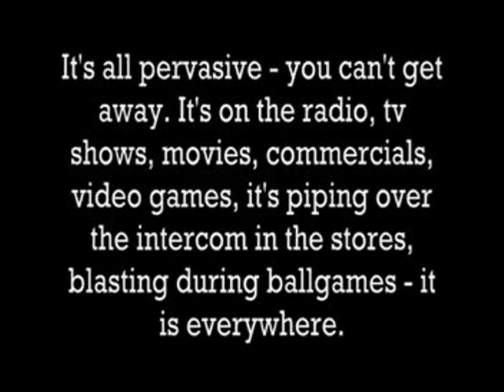Symbolism in Music - illuminati - Freemason - NWO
Remix by EvilTwin aka 44Connected

A selection of Album/Record artwork from the Music Industry past and present representing the Eye of Horus symbol (one eye)

The symbol is found throughout the art/music world.

The song is a mash up of Wop Rock Attack Lauren Hill Unfinished Sympathy by Massive Attack.

Produced by 44Connected
Lee Watts Ashton Under Lyne Lancs Gtr Manchester

Head ware evil twin 666 MK-Ultra CIA NSA police state nwo zionism jahbulon jay-z lady gaga economy banks finance war ww2 ww3 iraq afghanistan symbolism TV music film movies games celebrity freemason 300 council of foreign relations skull bones bohemian club illuminati rap secret societies 2012 free new world order annunaki david icke zecharia sitchen nibiru mayan bible prophecy politics bush blair obama usa uk planet-x eris ub313 Zeitgeist Michael jackson hollywood tv propaganda bilderberg trilateral conspiracy alex jones ventura foreign relations zecharia sitchen banks finance ufo aliens OVNIS Conspirations Gouvernementales Solar System World Mysteries New Technologies Secret Weapons Galaxies Universe Stars ★ Planets ★ Black Holes ★ Scientifiques ★ Mystères du Monde Roswell Religions Free Energy Nikola Tesla Contact EBE Franc-Maçonnerie Bohemian Club Antéchrist 666 Blue Beam Project HAARP Project 2012 Media Manipulation Nazca Lines Nephilim Gods Dieu Bible Coran Torah Space Dimensions Grey Aliens Reptilians Nordics Insectoïds MHD Propulsion ADN DNA Manipulation Cosmic Relativity of Time Cosmology Astronomy Astrophysics Hubble Space Telescope 21 Décembre 2012 Mayan Calendar End of World Craft Doomsday Révélations Divulgation Disclosure Dossiers Secrets X-Files Bloodlines Babylonians Return of the Gods Starchild Skull 11 Nouvel Odre Mondial Satan Dajjal Egyptians Sumerians Hieroglyphics Pyramids Atlantide Archeology Spacecraft Mothership Time Travel Vortex Truth Vérité Paranormal Surnaturel Fantômes Poltergeist Inexpliqué Unexplained Phenomena Bermuda Triangle Invasion NDE Occulte Power Telepathy Telekinesis Brain Power Voyage Astral Faith Contacté Abducté Abduction Enlèvements Petits Gris Expériences SETI Zone 51 Area 51 Dreamland Nevada UFO Disclosure Ancient Aliens Ancient Astronauts Anakim Anannage Rephaim Cherubim Elohims Seraphim Zazzummin Giants Djinns Titans Fallen Angels Watchers Sons of Zadok Sons of Seth Uranids Cyclopeans Prometheans Olympians Asuras Elects Fomorians Gibborim Necromancers Rayless Ones Bent Ones Dogons Dagons Amaraka Nagas Naddreds Rakshasas Nagayunas Dragon Kings Urshu Brotherhood of the Snake alien experiment music anti nwo illuminati